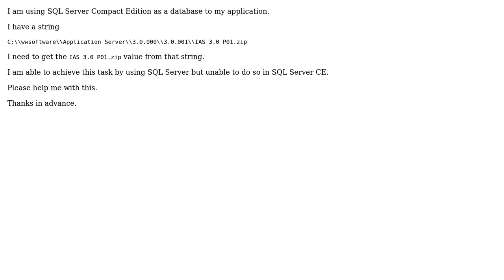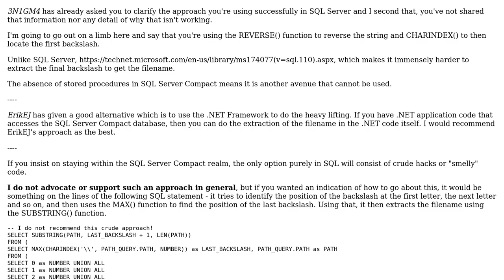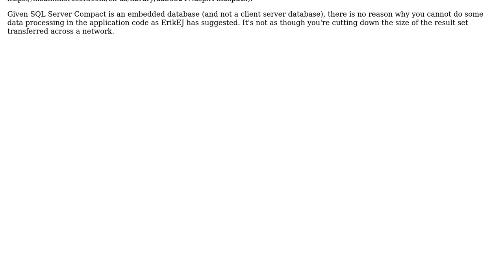Get last index value from a string in SQL Server CE (2 Solutions!!)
Get last index value from a string in SQL Server CE

With thanks & praise to God, and with thanks to the many people who have made this project possible! | Content (except music & images) licensed under CC BY-SA | Music | Images & others | With thanks to user Vijay user Phylyp user ErikEJ and the Stack Exchange Network Trademarks are property of their respective owners. You are responsible for your own actions.